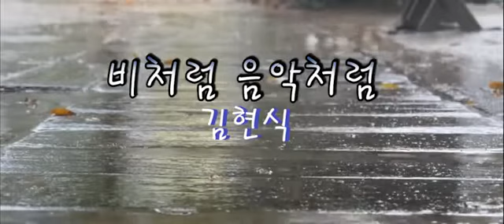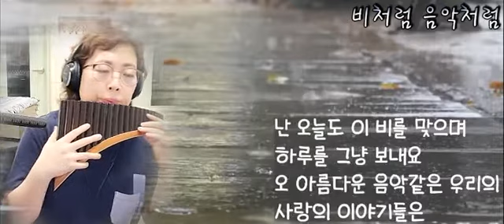제임스정의 팬플루트 콘서트곡집/34.비처럼 음악처럼/조은혜